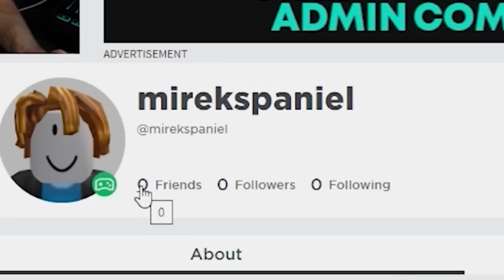PROČ NIKDY NEPUJČOVAT HUGE PETY!? (PET SIMULATOR X)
Osobně nikomu nedoporučuju pujčovat Huge Pety, protože by to mohlo dopadnout takhle.
Video slouží spíše pro edukativní účely.